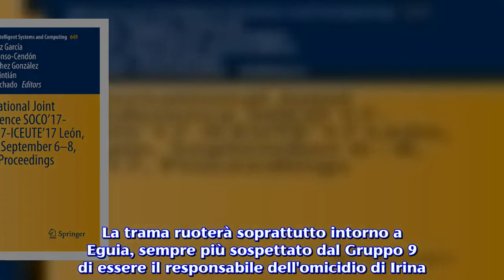Le verità nascoste, nona puntata: Paula rapita da Sanchez, Lidia paga il riscatto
Nella puntata del 27 luglio, Paula viene rapita da Sanchez che la consegna a Petrov. Lidia riesce a racimolare i soldi per il riscatto.Nella nona puntata de "Le verità nascoste" in onda venerdì 27 luglio, nuovi avvenimenti terranno il pubblico con il fiato sospeso. La trama ruoterà soprattutto intorno a Eguia, sempre più sospettato dal Gruppo 9 di essere il responsabile dell'omicidio di Irina. Ricordiamo che, per quanto riguarda l'appuntamento precedente, non è stato possibile seguire la replica come di consueto, poiché la fiction non è stata caricata sulla piattaforma Mediaset Play. Anticipazioni puntata del 27 luglio. La fiction Mediaset "Le verità nascoste" sta giungendo, ormai, alle battute finali. Stando agli spoiler relativi alla nona puntata, il cerchio continua a stringersi intorno ad Eguia, con il Gruppo 9 che continua a considerarlo il maggior sospettato dell'omicidio di Irina, giacché la giovane è stata trovata in fin di vita a casa sua . Nel frattempo, Lidia e Paula ricevono una notizia che le turba molto: Enrique McMahon è morto. Inoltre Lidia viene a conoscenza di un'altra scottante verità, poiché scopre che Fernando conosceva la vera identità di Paula e che non le ha detto mai nulla. Eguia e Costa, intanto, sottopongono Garrido ad un serrato interrogatorio, convinti che sia lui il vero colpevole della morte di Irina. Sanchez, invece, rapisce Paula allo scopo di consegnarla a Petrov, ma non rinuncia a richiedere un cospicuo riscatto alla famiglia. Lidia riesce a raccogliere i soldi per la liberazione della donna ma, quando giunge nel luogo indicato per lo scambio, la situazione degenera e Sanchez perde la vita. La polizia, a questo punto, si lancia alla ricerca di Paula, tornata ad essere prigioniera di Petrov .Infine, ricordiamo che ci sarà un altro segreto da svelare, e che Paula avrà intenzione di parlarne solo con Lalo. Il nono appuntamento con "Le verità nascoste" andrà in onda venerdì 27 luglio su Canale 5 alle ore 21:25 circa. Le verità nascoste: ascolti bassi. La fiction spagnola, trasmessa su Canale 5 a partire dal 25 maggio, è composta da 10 episodi della durata di 100 minuti ciascuno, mentre la versione originale, in onda in Spagna su Telecinco, è costituita da 16 episodi di circa 70 minuti cadauno. Per quanto riguarda la scorsa puntata, gli ascolti sono rimasti piuttosto bassi, anche se in leggero rialzo rispetto a quanto accaduto in precedenza. Infatti, stando ai dati auditel, venerdì 13 luglio "Le verità nascoste" è stata seguita da 1,4 milioni di telespettatori con l'8,5% di share, mentre la rivale "Velvet Collection" di Raiuno ha decisamente fatto meglio con 2 milioni di spettatori ed una media del 12,20% di share. Molti fan della Serie TV di Canale 5 hanno manifestato una certa delusione dopo aver appreso della mancata disponibilità della puntata su Mediaset Play che, ad oggi, non è ancora visibile.